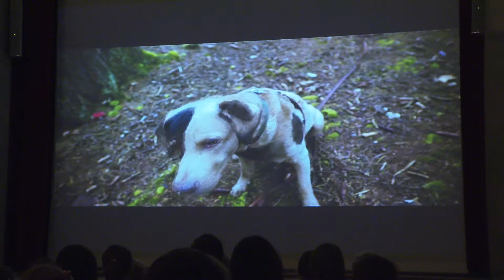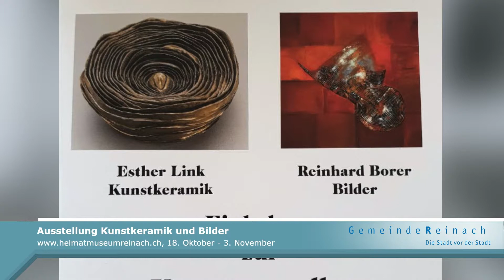Birsstadt-TV Reinach KW 42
- Kinderfilmfestival Reinach
- Galerie Werkstatt mit "Glanz und Transparenz"
- Heimatmuseum mit neuer Ausstellung
- Weitere Skulpturen für den Skulpturenweg